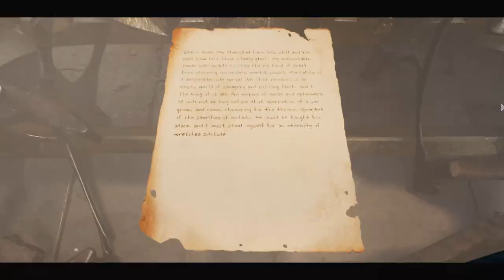Remnant 2: I conquered the Chamber Of The Faithless! (Walkthrough Part 49)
Join us as we navigate through Remnant 2: Chamber Of The Faithless in this walkthrough video. Watch as we conquer challenges and uncover secrets in this exciting game level!

Also, if you are on YouTube, you'll want to see this too! 🎯